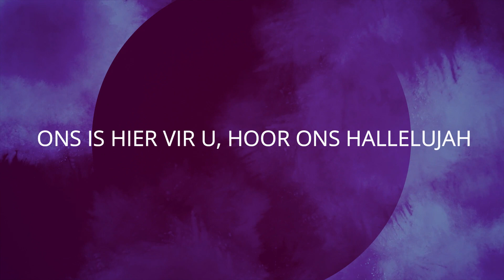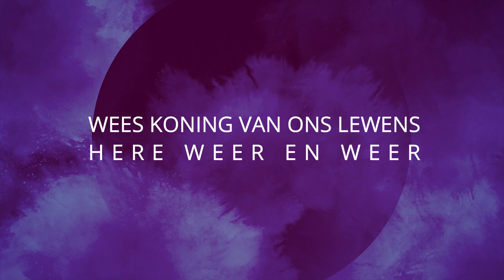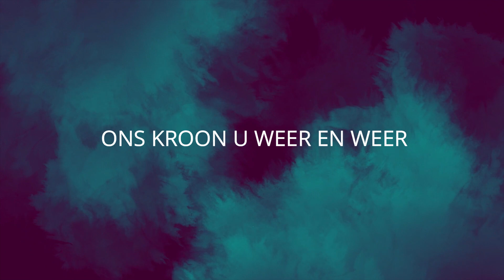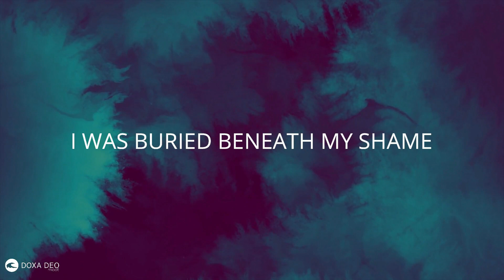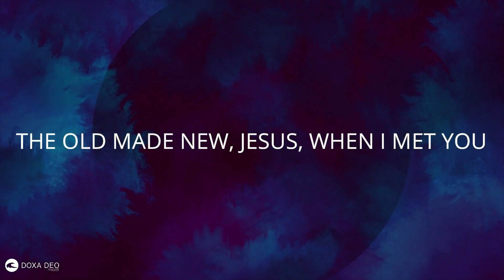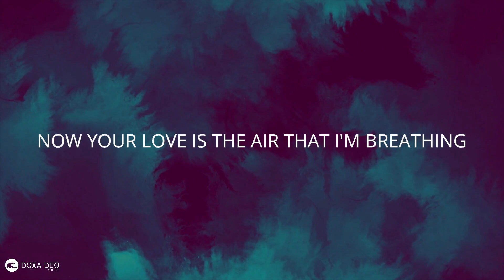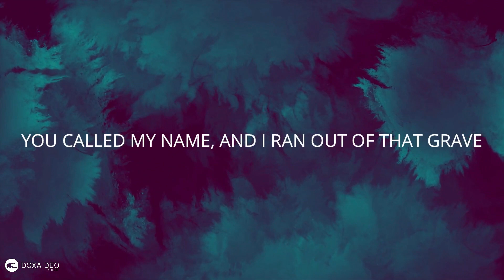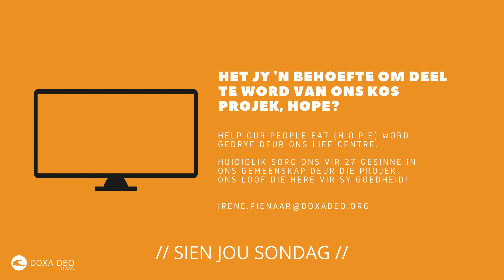Mandela en sy groot 5 - Aanddiens 14 Junie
// Social Media Pages to follow! //

- Via our Website's prayer tab on the bottom
- Facebook inbox messages